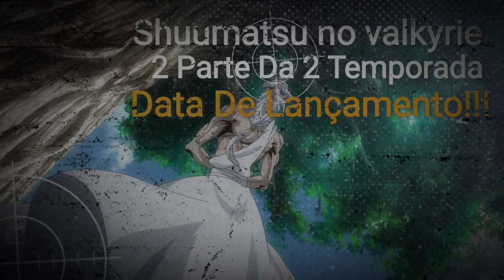Record of Ragnarok (Shuumatsu no Valkyrie) Segunda Parte Da 2 Temporada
data de lançamento da segunda parte de Shuumatsu Parte 2 2 temporada
 Record of Ragnarok parte 2 segunda season
 shuumatsu no valkyrie
shuumatsu no valkyrie 2 temporada data

parte 2 replease date episode 11
record Of Ragnarok EP 11